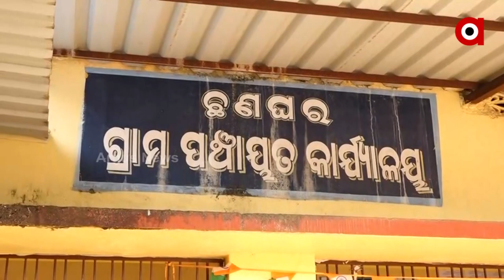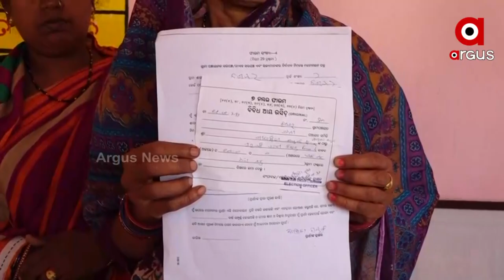ପ୍ରାଥିପତ୍ର ଦାଖଲ କରିବାକୁ ଆସି ଫେରିଲେ ସରପଞ୍ଚ ପ୍ରାର୍ଥୀ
ଛଣଘର ଗ୍ରାମର ୬ନମ୍ବର ଓ୍ବାର୍ଡର ପୂର୍ବଥରର ସରପଞ୍ଚ ପ୍ରାର୍ଥୀ ବିରଞ୍ଚି ବେହେରା ଓ ଗୀତାଞଳୀ ନାୟକ ନିଜର ପ୍ରାର୍ଥୀ ପତ୍ର ଦାଖଲ କରିବା ପାଇଁ ଆସିଥିଲେ ମାତ୍ର ସେମାନଙ୍କର ନାମ ଭୋଟର ଲିଷ୍ଟ ନଥିବା କାରଣରୁ ନିରାଶ ହୋଇ ଫେରିଥିଲେ